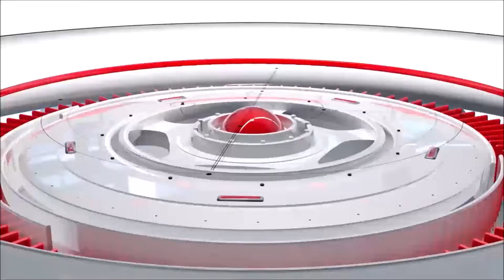Jamaica News Today August 30 2023 | Queen Ifrica | 1 Missing | Bike Robbery | Skilled car robbers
Jamaica News Today August 30 2023 | Queen Ifrica | 1 Missing | Bike Robbery | Skilled car robbers and more, please watch to the end for full details